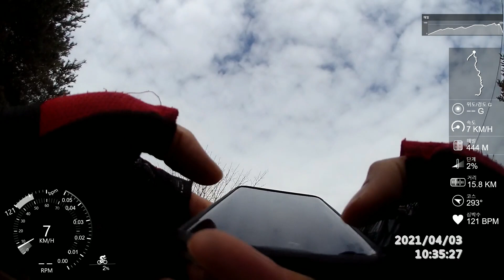울산동대산 라이딩 _ 20210403